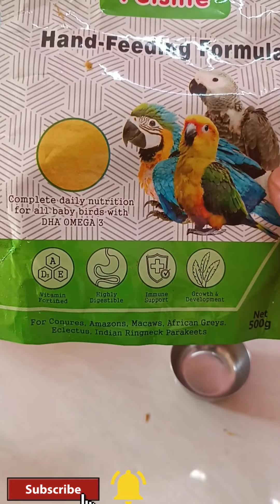birds కు hand feeding ఎలా చేయాలి# birds handfeeding# lovebirds hand feeding# Budgies hand feeding